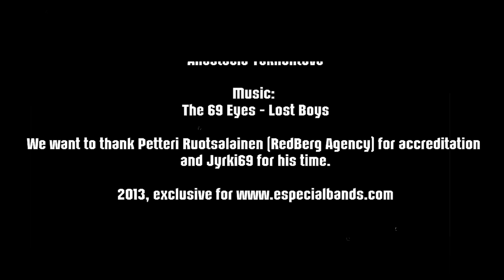Especial Bands presents: Greetings from Jyrki69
Video: Anastasia Ilyaynen
Edition: Anastacia Yakhontova

We want to thank Petteri Ruotsalainen (RedBerg Agency) for accreditation and Jyrki69 for his time.